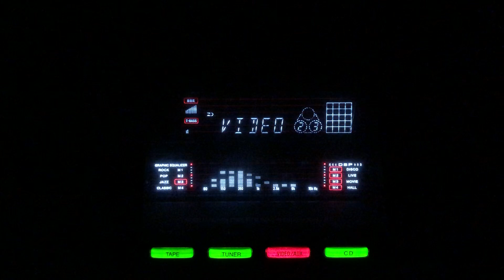Zindagi pyar ki do char ghadi- L:Rajinder Krishan- M:C Ramchandra- Hemant Kumar- Anarkali/lnd/1953.